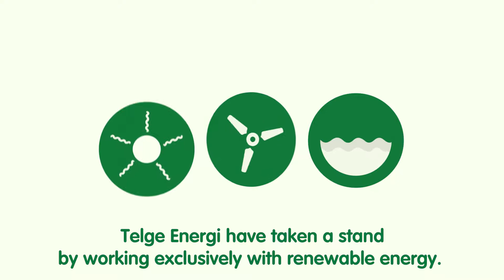About the Children's Climate Prize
Children's Climate Prize is awarded to a child or youth who has done something extraordinary for the climate and environment. The prize was established in 2016 to highlight another perspective on the climate issue, recognizing that it is the children's future at stake, that their voices are important and deserve to be heard. Telge Energi actively engages in the transition to a sustainable society by exclusively working with renewable energy.
But we need to do more than that.
Telge Energi awarded the first prize in 2016 to the inspiring climate warrior Xiuhtezcatl Martinez, 16, USA. In November it's time to announce the young climate hero of 2017.This year's Winners and Finalists are appointed by a jury and the winner will receive a medal, diploma and a prize fund of SEK 50,000.